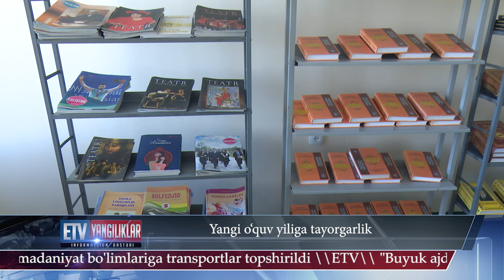23.08.24 Yangiliklar ID Yangi o‘quv yiliga tayorgarlik